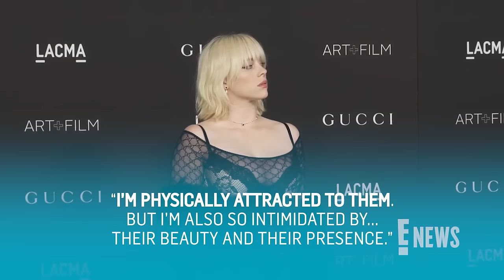Billie Eilish on Coming Out: “Wasn’t It Obvious” | E! News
While attending Variety’s Hitmaker’s, where she won ‘Film Song of the Year’ for “What Was I Made For” in ‘Barbie’, the Grammy award winner explains that she didn’t mean to come out in her Variety cover story, but says, “wasn’t it obvious.”